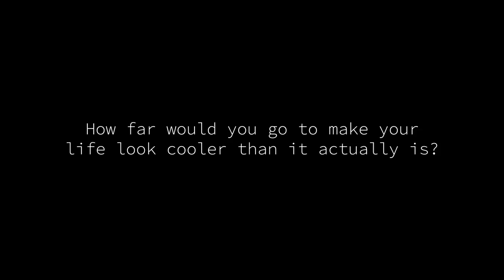Under the Influence (Official Trailer 2020)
Viridian Coast Studios, LLC
Song featured: "Milennial Complex" by Hurricane Holly